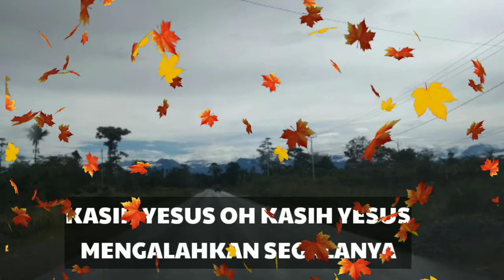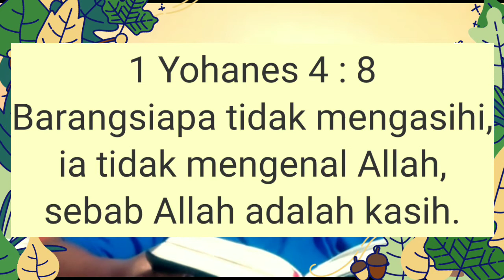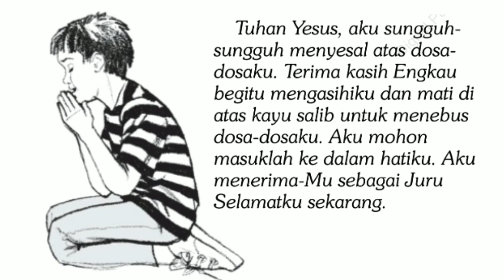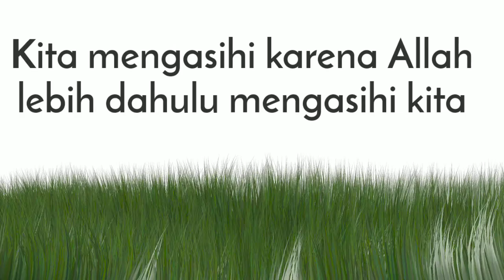ALLAH ADALAH KASIH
Kita tidak dapat mengasihi sesama apabila kita tidak memiliki kasih
Kasih adalah Anugerah Tuhan, diberikan kepada kita anak anak Tuhan agar kita mampu mengasihi sesama.